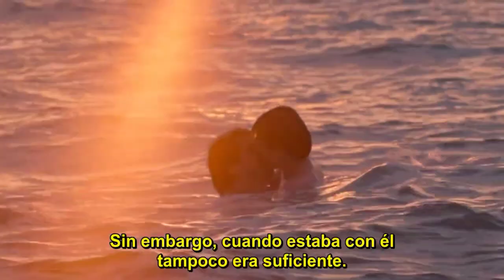Stars de la pub | Sailing - Rod Stewart [OST: Été 85 |Summer of 85] (Clip: Club scene) Esp...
Summer of 85 es una película dramática franco-belga de 2020 escrita y dirigida por François Ozon, basada en parte en la novela Dance on My Grave de Aidan Chambers. Está protagonizada por Félix Lefebvre, Benjamin Voisin, Philippine Velge, Valeria Bruni Tedeschi, Melvil Poupaud e Isabelle Nanty...

¿Con qué sueñas cuando tienes 16 años y estás en un resort en la costa de Normandía en los años 80?, ¿con tener un mejor amigo?, ¿con hacer un pacto de amistad que dure para siempre?, ¿con tener mil aventuras en barco o en moto acuática? O quizás sueñas con la muerte... Las vacaciones de verano acaban de comenzar y esta historia cuenta cómo Alexis empieza a crecer.

Fecha de estreno: 2 de julio de 2020 (Francia)
Director: François Ozon
Música compuesta por: Jean-Benoît Dunckel
Guion: François Ozon